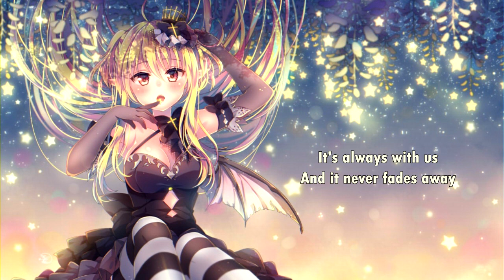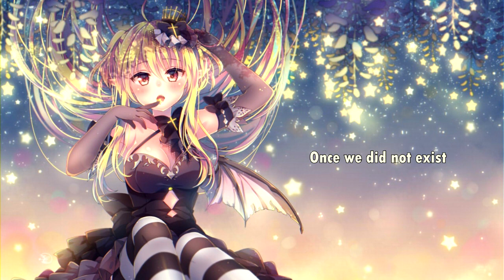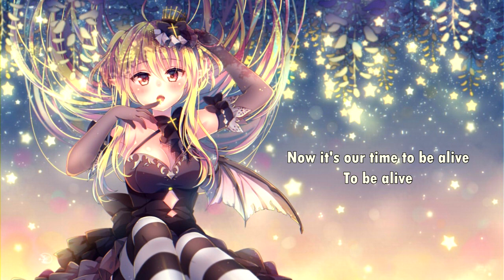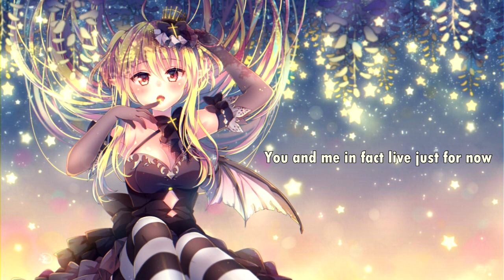{1001} Nightcore (TRITIA) - Alive (with lyrics)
Lyrics:

Sometimes we think, that we will live forever.
Sometimes it seems this flash will never pass.
We try to do what is right, making errors.
Whatever happens life won't stop the run.

Since birth we remember, but try to forget,
That all what we need, we hold in our hands.
It's always with us and it never fades away.

And it doesn't matter, what will happen next.
Nothing can stop us on the road to the best.
This life's only ours, and everyone chooses the way.

We like to forget, that life belong to us.
We can choose to wither or to thrive.
Once we did not exist.
Once we'll disappear.
Now it's our time to be alive.
Time to be alive.

Sometimes we strive for something unessential.
Sometimes the rights and wrongs are so confused.
So easy to forget what is substantial.
We have a lot of chances we don't use.

But it doesn't matter, what will happen next.

Once we'll disappear.

Does't matter what has been.
Does't matter what will be.
You and me in fact live just for now.
Now is our time to be alive.